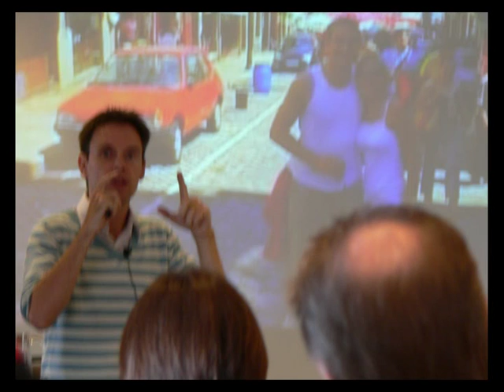Noen stills fra oppholdet i Bodø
Dette er bare en samling stils som jeg tok og ikke noe journalistisk verk